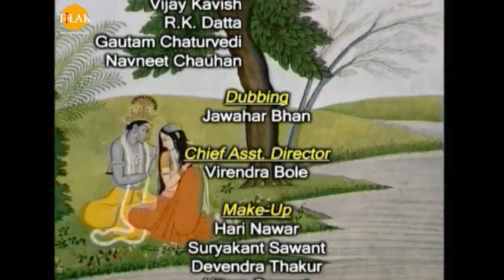रामानंद सागर कृत् श्री कृष्ण (भोजपुरी) - Ep 383